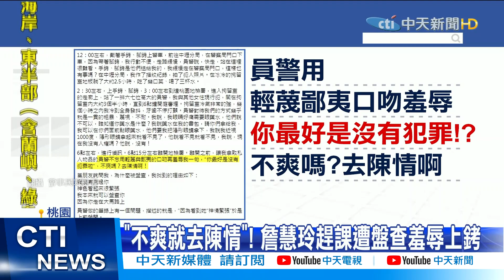【每日必看】「失去自由9小時」 女藝術家因「神情緊張」遭警上銬逮捕@中天新聞CtiNews 20210424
劇場藝術家詹慧玲，4/22一早前往中壢火車站，路過員警表示沒看過她，要求出示身分，詹慧玲自認沒有可疑之處，因此拒絕盤查。最後詹慧玲手機遭奪走，還被3名男警上銬押回派出所，讓她直呼「沒有人權」。警方也拿出法條強調，他們是依法盤查，但連律師都認為，民眾拒絕是合法的。

歌名: Sunspots
作者: Jeremy Blake
類型: Dance & Electronic
氣氛: Happy Music